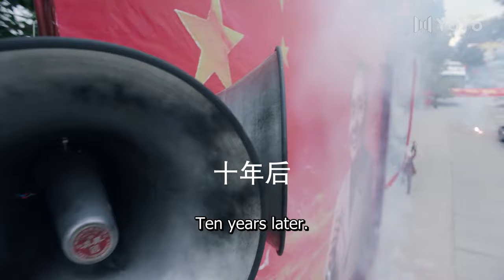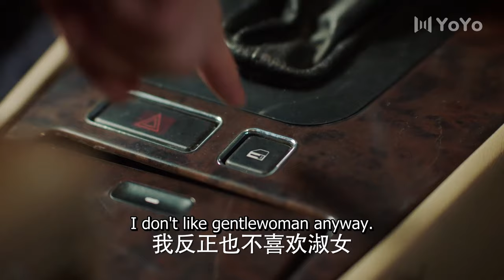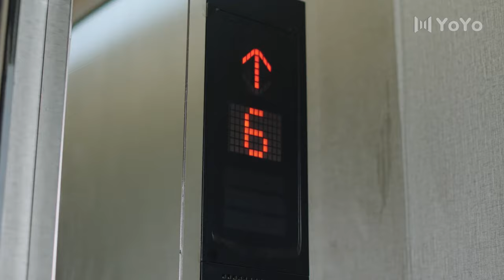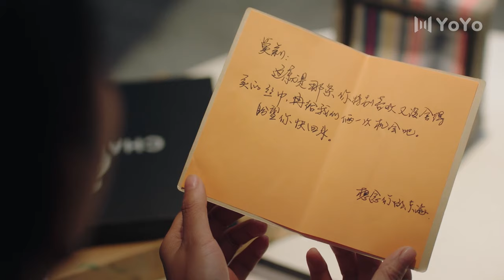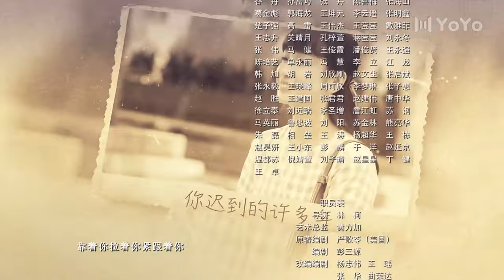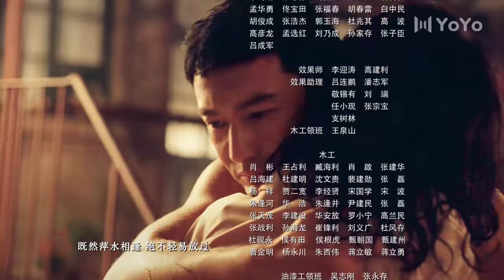[Eng Sub] The Years You Were Late 22 | (Huang Xiaoming, Yin Tao, Qin Hailu) 你迟到的许多年